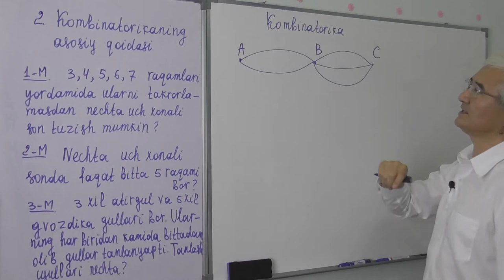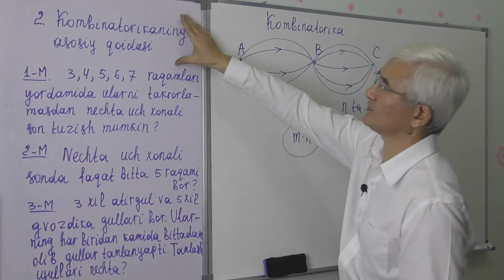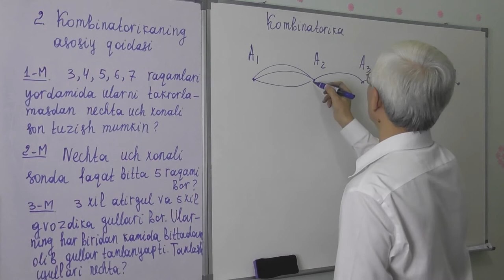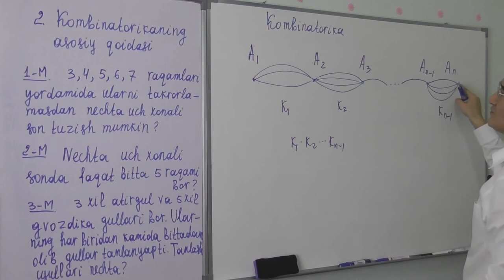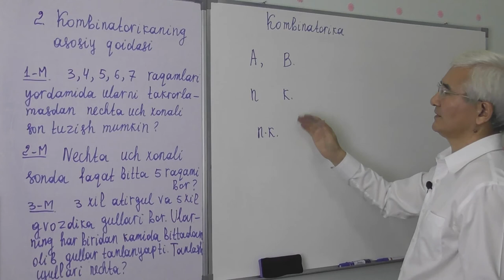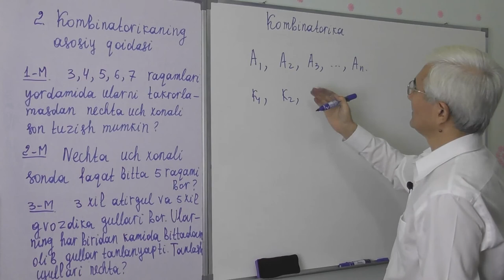12 2 Kombinatorikaning asosiy qoidasi